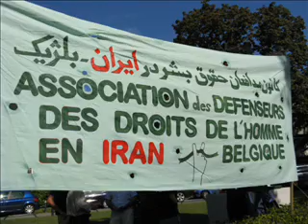Bruxelles - 23 09 09 - FILM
Bruxelles - 23 09 09 - تظاهرات در برابر شورای اروپا - FILM